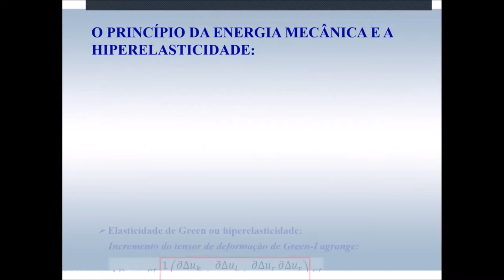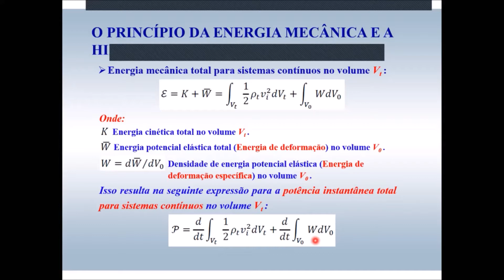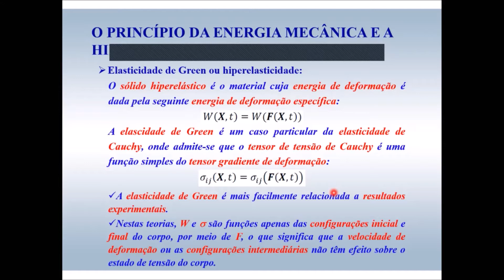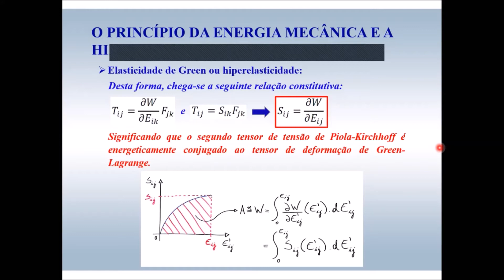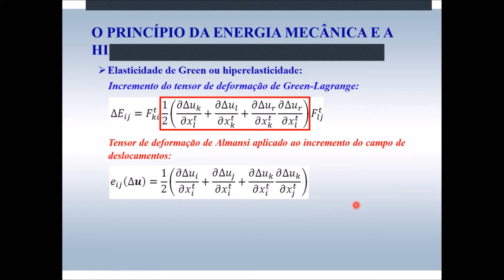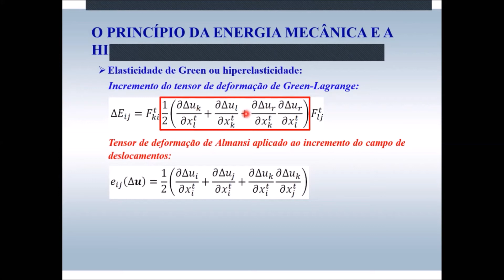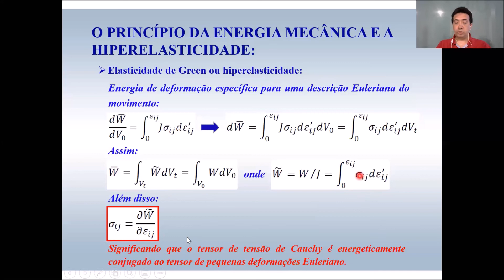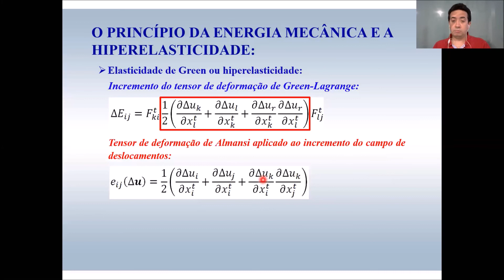TEORIA DA ELASTICIDADE NÃO LINEAR (AULA 07)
Sétima Aula Remota da Disciplina Teoria da Elasticidade Não Linear do Programa de Pós-Graduação em Engenharia Civil da UFAL realizada em 09 de setembro de 2020.